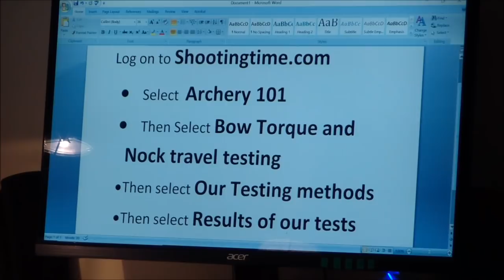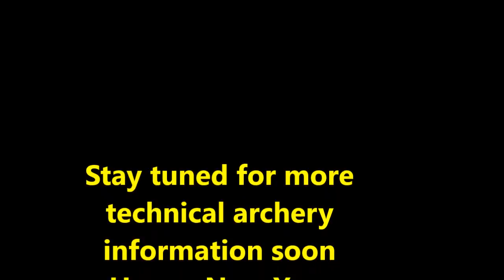2018 Bow Torque Test Changes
Take a look at how some of these tests will be enhanced going forward and also I will soon be introducing information on Arrow Flight Control...or "AFC" for short.